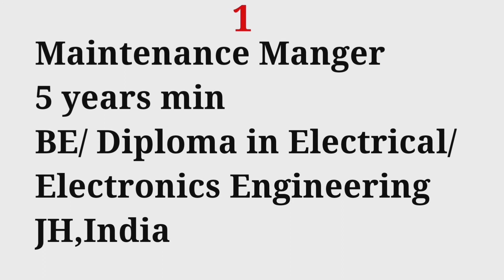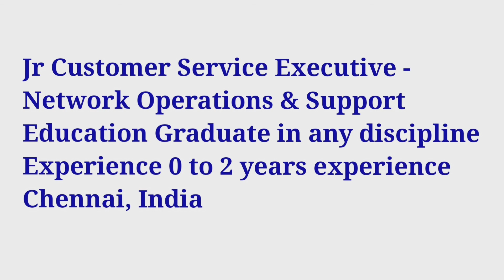Tata daily Update Job vacancy 2022 today 14.11.2022 இனி உங்களுக்கான வேலை தவறாது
This Video Contains Job Information For Tata Job vacancy 2022 today
Daily Tata Job Opportunity 2022 new job vacancy

வேலை வாய்ப்புக்காக யாரிடமும் பணம் கொடுக்க வேண்டாம்